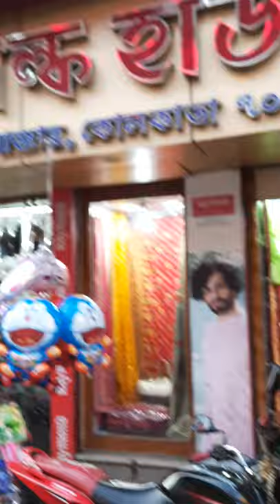Eid and Rath Special Dum Dum Cantonment Gorabazar Market Shopping Vlog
This market is closed for Monday
keep support 🙏 💯